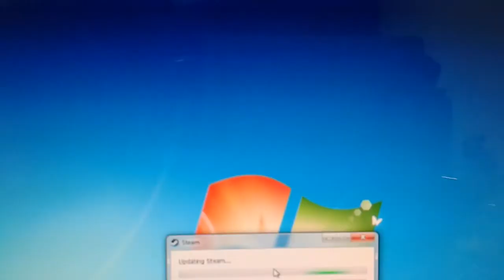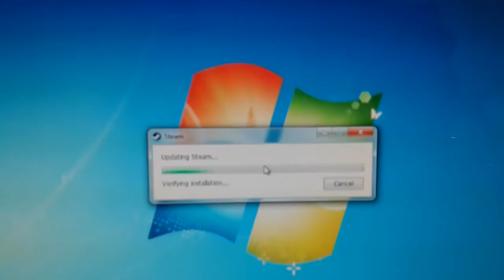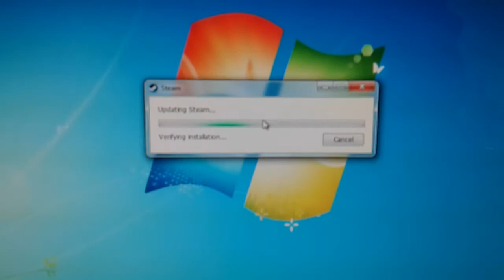Funcionamiento monitor Gateway